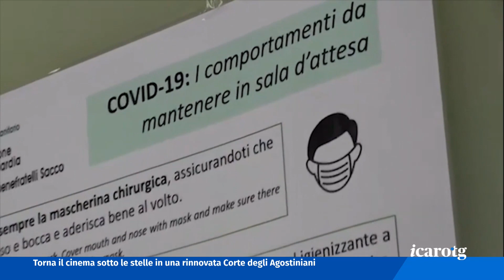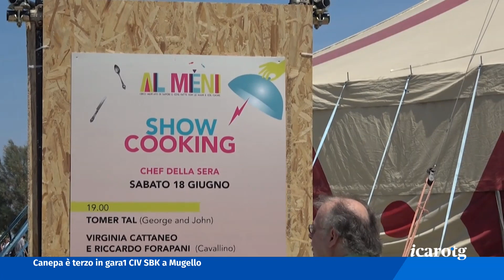Icaro TG del 18 Giugno 2022 p1